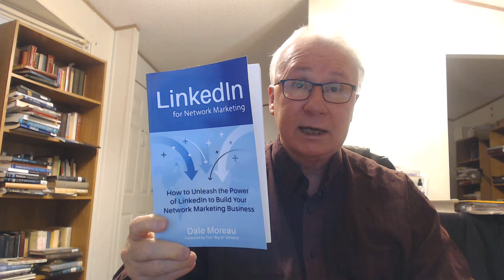Do We Need to Experience the Products We Sell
The answer is “YES.” Do we need to experience the products that make it impossible to experience? Some circumstances prevent us.

If you are serious about growing your business using the power of LinkedIn to generate super high-quality leads, make a ton of sales and enroll new team members, I highly recommend the book "LinkedIn for Network Marketing." It's only $14.95. You can get it The eBook version is $9.95.